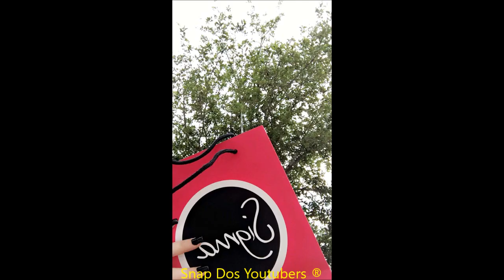VIIH TA SE ACHANDO MUITO CHIQUE EM ORLANDO + COMPRAS | Viih Tube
Snap: Viih.Moraes